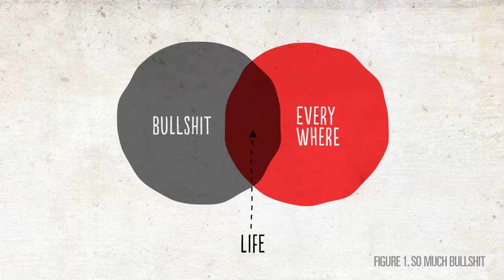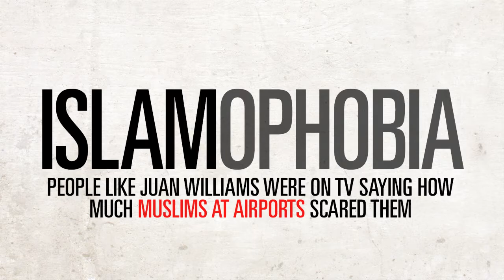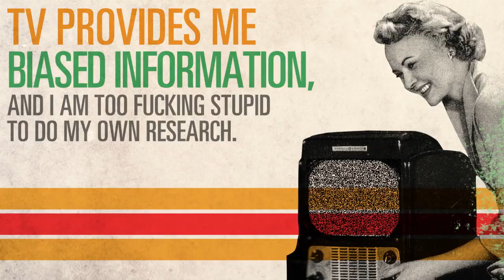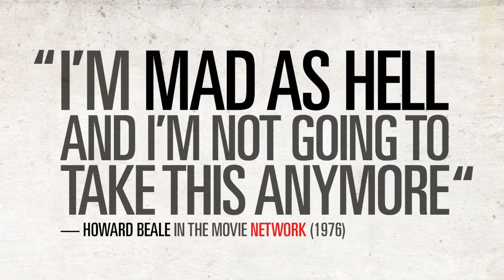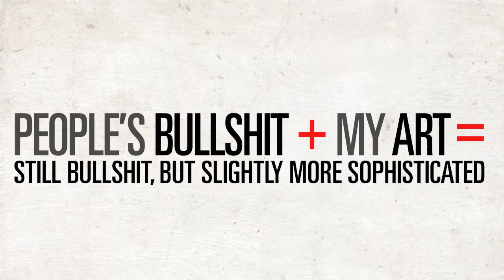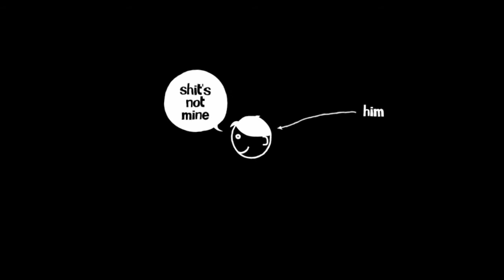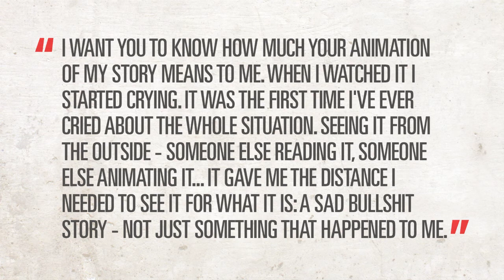Creativity, Humor, and WTF!: Safwat Saleem at TEDxPhoenixChange 2013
Safwat Saleem is a graphic designer, artist, filmmaker, and 2013 TED Fellow. By day, he is a creative director at Arizona State University, one of the largest public universities in the US. By night, he makes satirical art that can be best described as obnoxious and questionable. His previous work includes a silly short film about a day in the life of a lonely bear and an angry political exhibit that no one liked. Safwat resides in Phoenix, AZ with his step-dog James.